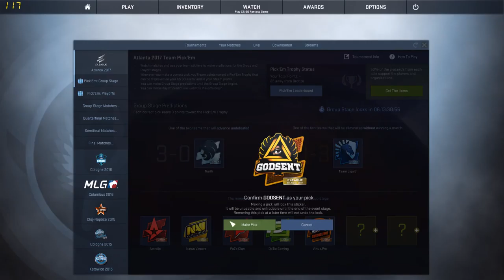CS:GO Pick 'em Challenge E-league Major 2017 (Group Stage)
Here are my predictions for the group stage for the CS:GO Eleague Major 2017

Below are my match up predictions for each round of the group stage and how I arrived at my choices:

1st Round of Bo1
Gambit vs North:    North 1/ 0             Gambit 0/1
Fanatic vs G2:         Fanatic 1/0           G2 0/1
SK vs Hellraiser      Hellraisers 1/0     SK 0/1                                            *Predicting an upset win by HR*
Na'vi vs Mouse       Na'vi 1/0               Mousesports 0/1
Liquid vs Envy        Envy 1/0                Liquid 0/1
Astralis vs GodS    Astralis 1/0          Godsent 0/1
F3 vs Faze              Faze 1/0                F3 0/1

Predicted Match Up's for Round 2 Bo1
North vs Fanatic          North 2/0          Fanatic 1/1
HellRaiser vs VP          VP 2/0               Hellraisers 1/1
Na'vi vs Envy                Na'vi 2/0            Envy 1/1
Astralis vs Faze           Astralis 2/0       Faze 1/1
Gambit vs G2                                           G2 1/1                  Gambit 0/2
SK vs Optic                                              Optic 1/1              SK 0/2              *Predicting 2nd Upset*
Mouse vs Liquid                                     Mouse 1/1           Liquid 0/2
Godsent vs F3                                        Godsent 1/1         F3 0/2

Predicted Match Up's for Round 3 of Bo1
North vs VP            North 3/0            VP 2/1        *Upset win by North to progress*
Na'vi vs Astralis     Astralis 3/0         Na'vi 2/1
Fanatic vs HR                                      Fanatic 2/1          HR 1/2
Envy vs Faze                                        Faze 2/1              Envy 1/2
G2 vs Optic                                          Optic 2/1             G2 1/2
Mouse vs GodSent                             Godsent 2/1       Mouse 1/2
Gambit vs Sk                                                                     SK 1/2                     *Gambit is eliminated 0/3*
Liquid vs F3                                                                       F3 1/2                     *Liquid is eliminated 0/3*

Predicted Match Up's Round 4 of Bo1
Vp vs Na'vi               Na'vi 3/1         VP 2/2                                            *Na'vi progress*
Fanatic vs Faze       Faze 3/1         Fanatic 2/2                                    *Faze progress*
Optic vs Godsent    Optic 3/1        Godsent 2/2                                  *Optic progress*
HR vs Envy                                          Envy 2/2                                       *HR eliminated 1/3*
G2 vs Mouse                                      G2 2/2                                           *Mousesports eliminated 1/3*
SK vs F3                                              SK 2/2                                           *Flipside eliminated 1/3*

Predicted Match Up's Round 5 of Bo1
VP vs Fanatic               VP 3/2                                                                  *Fanatic eliminated 2/3*
Godsent vs Envy          Godsent 3/2                                                        *Envyus eliminated 2/3*
G2 vs SK                       SK 3/2                                                                   *G2 eliminated 2/3*